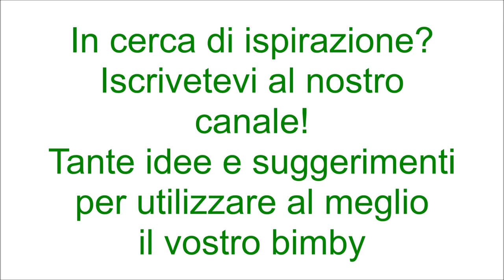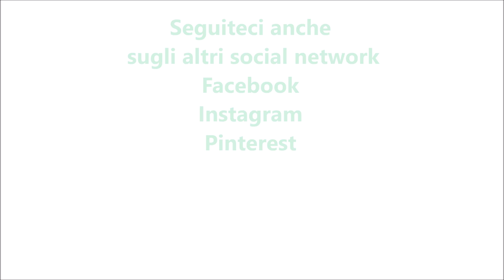Ragù di salsiccia per bimby TM6 TM5 TM31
Ingredienti:
400 g di salsiccia senza budello
400 g di salsa di pomodoro
50 g di concentrato di pomodoro
30 g di cipolla
1 carota
1 gambo di sedano
40 g di olio e.v.o.
sale e pepe nero q.b.
1 cucchiaino di zucchero
1 foglia di alloro secco
60 g di vino rosso